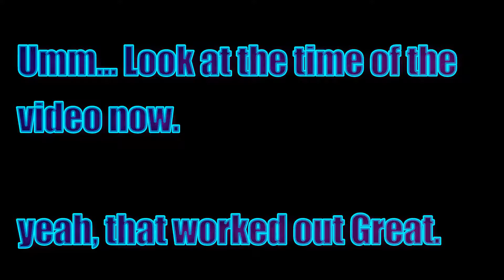NO TEXTURE PACK!?!? : : Minecraft Bedwars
in this video, we play more rounds of bedwars, but this time we use a texture pack that makes everything white.